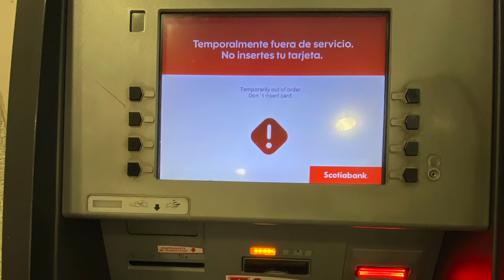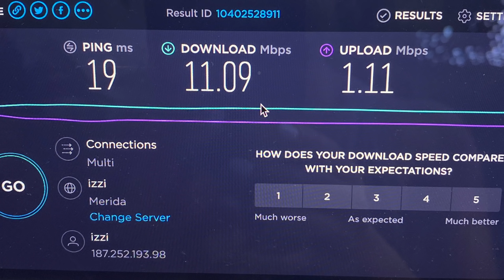WHAT TO KNOW about TULUM MEXICO!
I returned to Tulum in 2024 and so (so) many things have NOT improved for travelers. Tulum travel is.. over for me.

This video is for someone who's seen the pretty pictures of Tulum on instagram and is curious about traveling there. People always ask me in instagram direct messages: WHERE ARE THE ALL INCLUSIVE RESORTS IN TULUM?! And that's NOT what Tulum is... it's not Cancun or Playa (it's something more special)!

I did my research and I knew it was the jungle. I knew it would be a different experience, but I put together this list to help others travel there - these are the things I WISH I KNEW despite all the research I did.

I was at the Hilton Playa del Carmen while filming this

📖Preview the Tulum EXCLUSIVE content for the REAL stories and HELPFUL travel tips!

💥KEY TRAVEL NOTES + RESOURCES 📝

💥 MORE…

🙋🏻‍♀️Let’s CONNECT!

0:00 Intro

0:51 Money
- Many places are cash only
- ATMs run out of cash
- Prices vary for everything (like taxis and cenote entrance fees)

3:20 Tulum beach road
- One way road that gets backed up and has a ton of potholes
- There are no sidewalks

4:05 Biking
- Road to the beach is flat and most paved
- Can be dangerous on the beach

5:45 Google maps
- Not always accurate

6:08 No service on beach

6:18 Few public beaches
- Accessing beach can be "not terribly easy"

6:50 How to access beach

7:15 North vs. South beach
- North is 'semi mellow'
- South is more 'party ish'

7:45 Where to stay
- Price difference between town and beach is significant (so is the experience)
- Hard to find info about places online
- Paying in person CAN be (not always) much cheaper than booking online

9:50 Jungle
- Many eco hotels will TURN OFF the air con at night
- You will get eaten alive by bugs

10:45 Seaweed

11:20 Wifi is bad
- EVERYWHERE is trying to become a 'coworking space' (with pretty bad wifi)

11:55 Gyms
- I loved Yoga Dicha

12:22 Air conditioning

12:45 Toilets